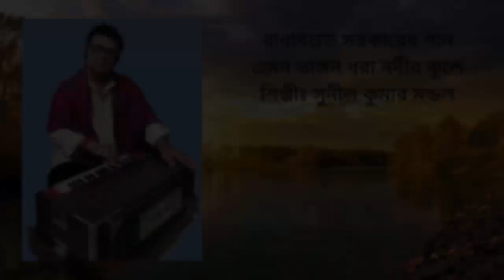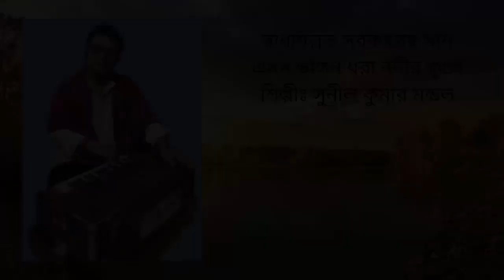Emon Bhangon Dhora Nodir Kule by Sunil Kumar Mandal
Accompanied by-
Violin: Smita Mandal